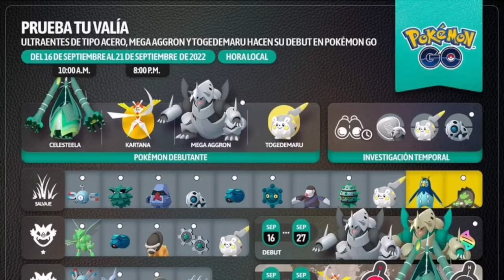✨EVENTO: MUESTRA TU VALÍA! l Shiny Rate / Probabilidad Shiny del 17/09/22✨l Pokémon Go ✨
No olvides que gracias a tu suscripción y like el canal crece como espuma papu